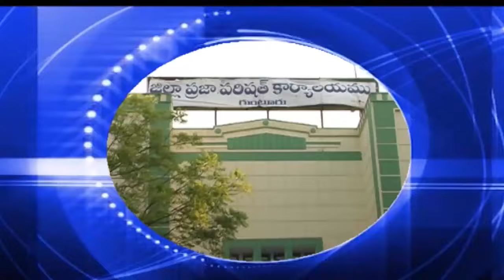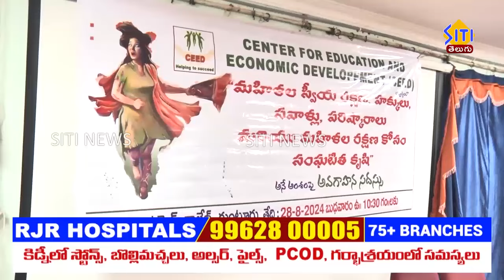Guntur Siti news 29 08 24 2PM